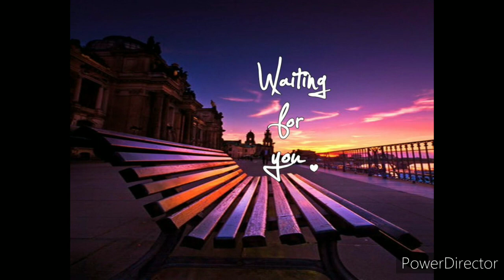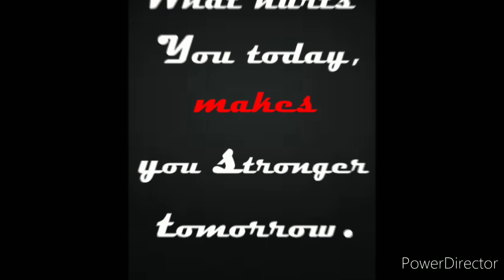Tere Naam - Unplugged Cover - Tere Naam Humne Kiya